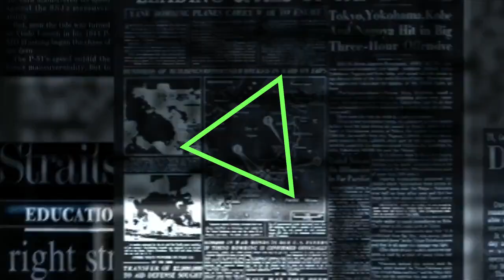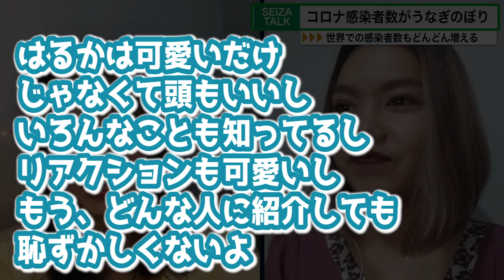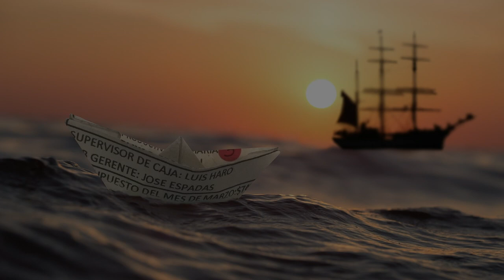世俗から離れてお金を使わない村 - ミャンマーニュース！12月3日